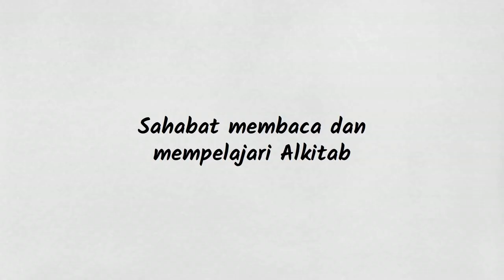Boleh pacaran Kristen dengan Katolik? - Tanya Jawaban Alkitab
Jawabannya tidak sederhana dan mungkin saja bukan yang kamu sudah bayangkan sebelumnya. Mau tahu? Ikuti penjelasan lengkapnya di video ini yaa...